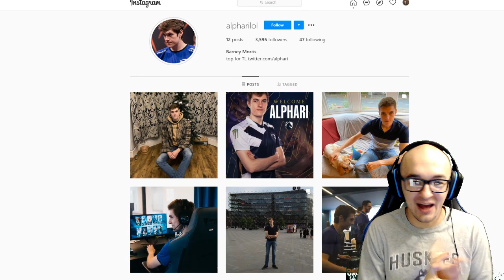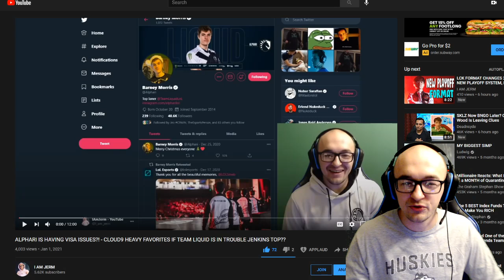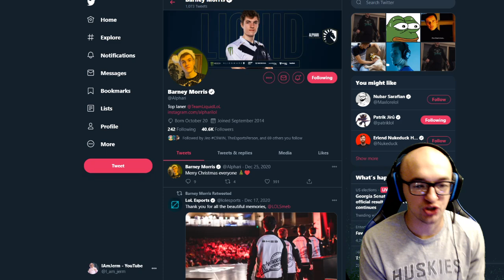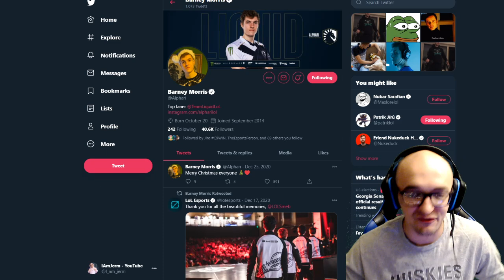HUGE ALPHARI VISA UPDATE - WILL HE BE READY FOR LCS LOCK IN??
I BROKE A STORY - big update on whether or not Alpahri will be ready to go for TL for the lock in tournament and the start of the LCS season!